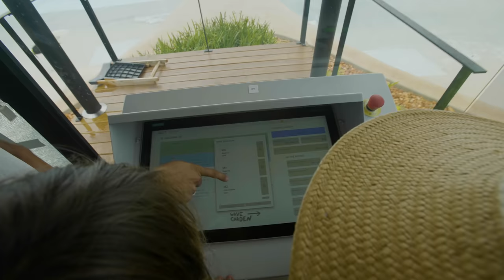Brazil Surf Trip Part 1 | Surfing w Jackson Dorian and Ocean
I had such a good time surfing and skating in Brazil! Check out this vlog to see all the things we did!

This video was shot on my @GoPro

Sky Brown represented Great Britain (UK) in the 2021 Tokyo Summer Olympics receiving a Bronze medal; she was truly skating for the world. Sky hopes to continue making history while inspiring young girls and women across the world to reach for their dreams and become unstoppable. Sky also got a Gold Medal or first place in the 2021 X Games event.

Sky won Dancing with the Stars Juniors, and has appeared with her brother on Little Big Shots, The Drew Barrymore Show, Kelly Clarkson show, Good Morning America GMA, Today Show, amongst many other press outlets. Sky has placed top 3 in global skateboarding and surfing contests including Dew Tour, Stab High, STU, ISO World Championships, amongst many others.